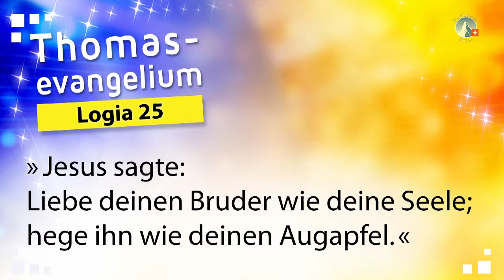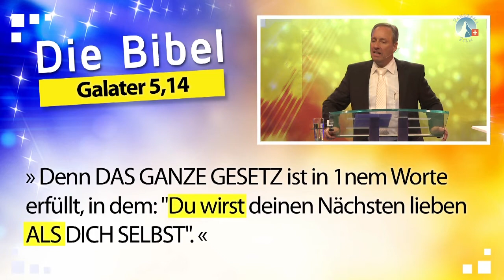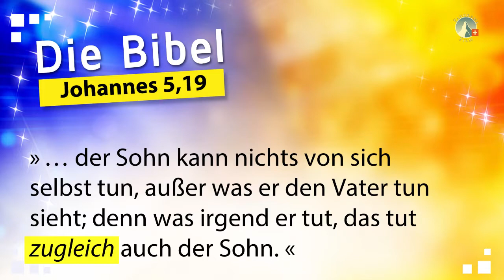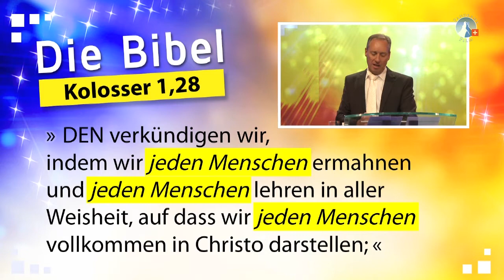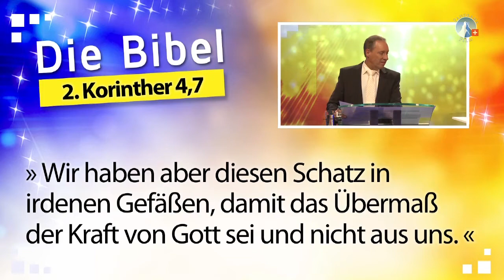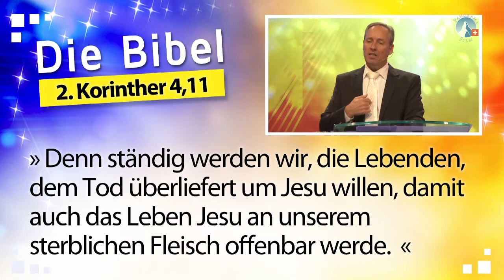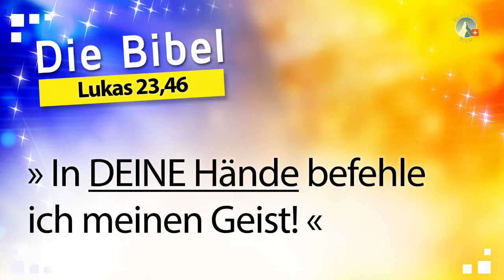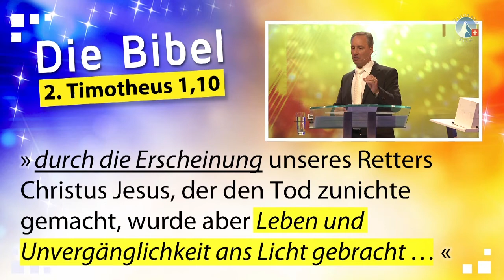Botschaft Teil 3c: Jesus, der Sohn Gottes | Evangelisation 2018 | sasek.TV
Teil 3c der Botschaft von Ivo Sasek an der Evangelisation 2018
"Zur Vollkommenheit bestimmt"

Die anderen Teile der Botschaft, sowie die gespielten Lieder auch